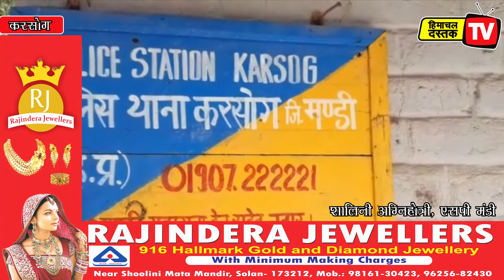नए एमवी एक्ट को लेकर चलेगा जागरूकता अभियान, फिर भी नहीं सुधरे तो कटेगा मोटा चालान